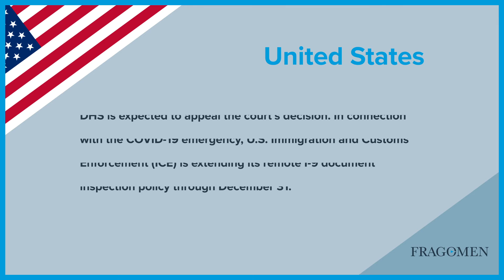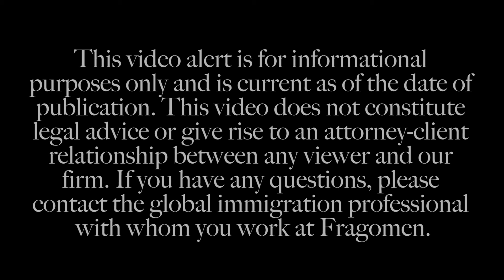Weekly Immigration Update 11/13/20 - 11/19/20